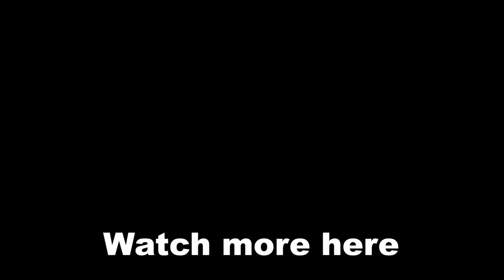The Ninja Turtles Love to Taunt their Opponents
The Teenage Mutant Ninja Turtles really enjoy taunting their opponents after beating them in the first round. While some of them prefer to make funny comments like Leonardo and Mikey, Raphael and Donatello like to be more serious and technical.

Cheers! :)